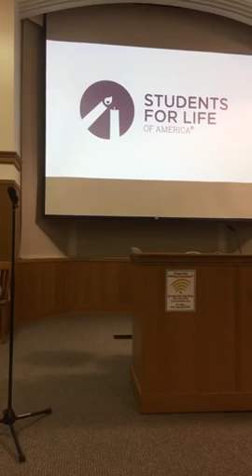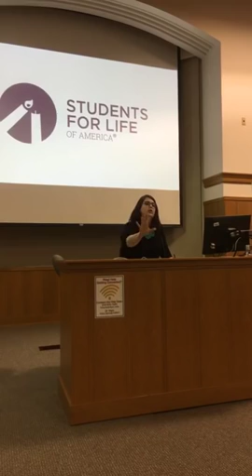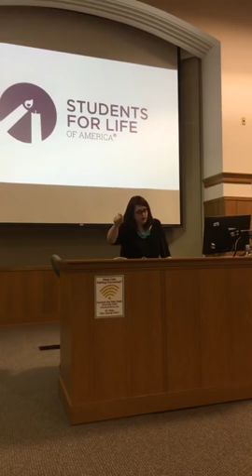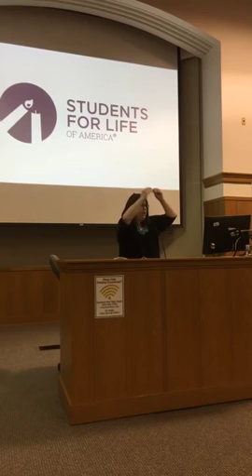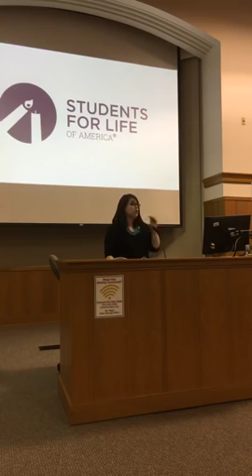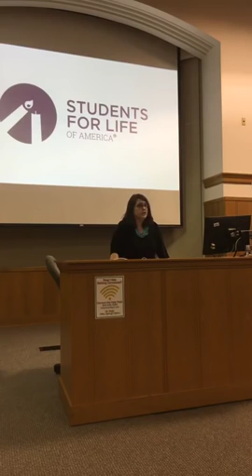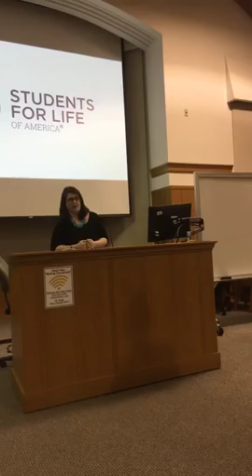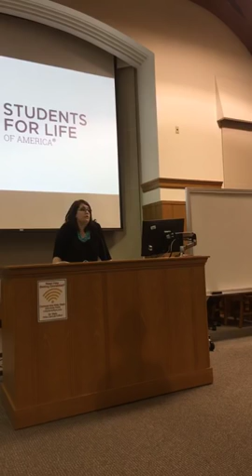PACIFIC LUTHERAN UNIVERSITY: Lies Feminist Tell with Kristan Hawkins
Kristan Hawkins spoke at Pacific Lutheran University (Tacoma, Washington) as part of her Lies Feminists Tell Tour.